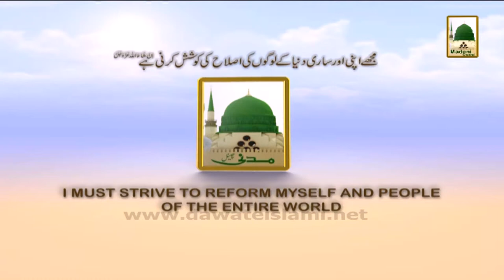Madani Muzakrey Ki Madani Mehak - Mechanic Ko Kaisa Hona Chahiye